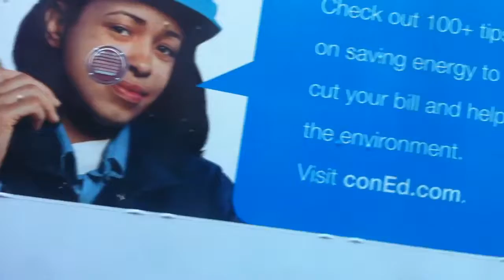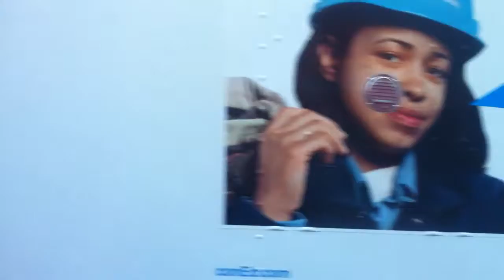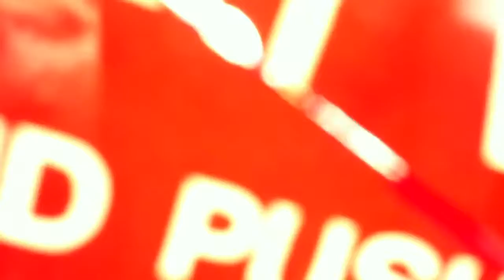Imed ben khalifa